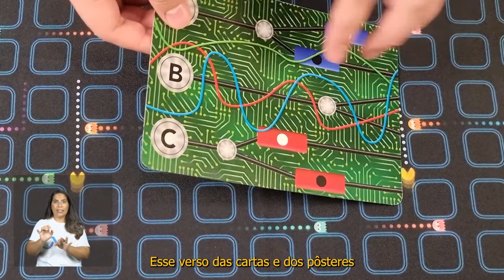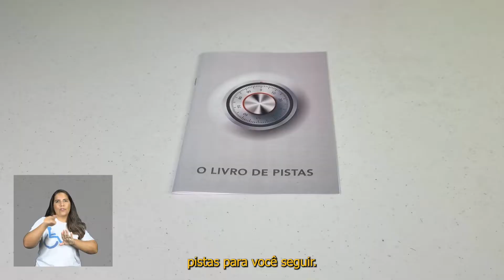Como jogar trapped da copag? | HappyTube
Hoje o M1 e o M2 vão ajudar a gente a desvendar como se divertir de montão com Trapped, da marca Copag!

Gosta de pistas e enigmas incríveis? Então você vai amaaaar e se divertir de montão!